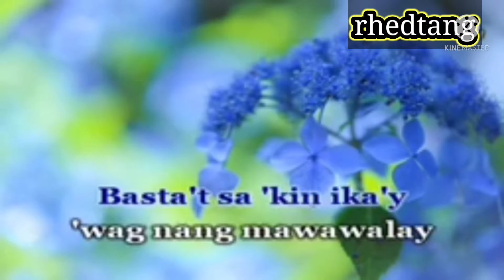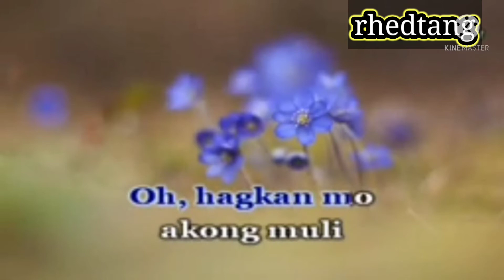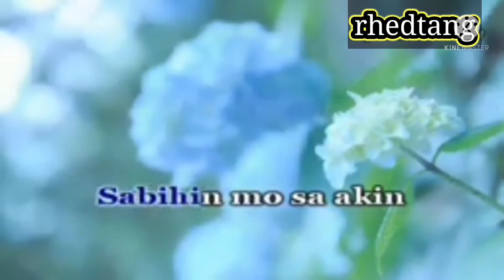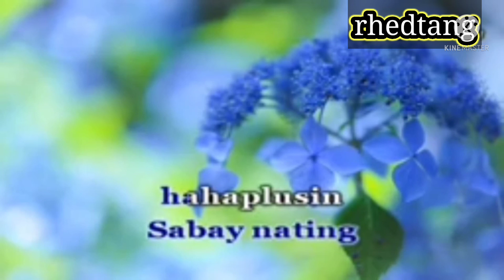haplos Karaoke song by shamrock#karaoke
haplos by shamrock karaoke version😘😘

comment your favourite karaoke songs at the comment box thank you